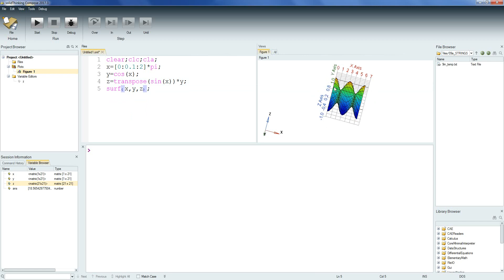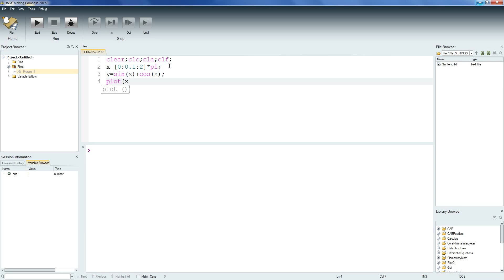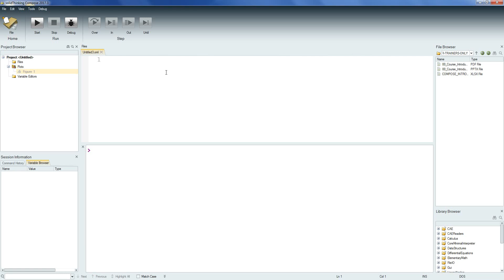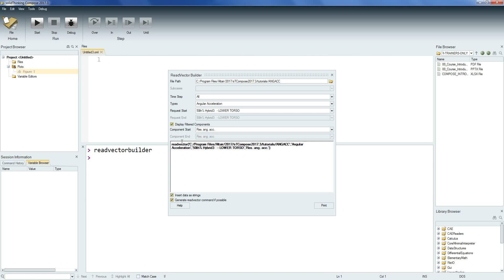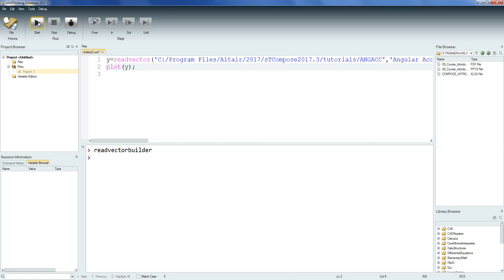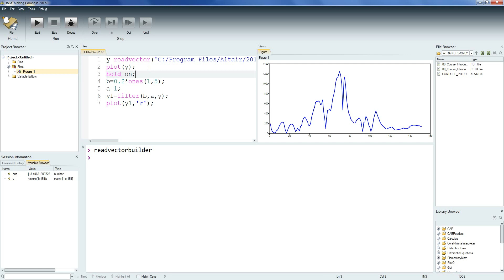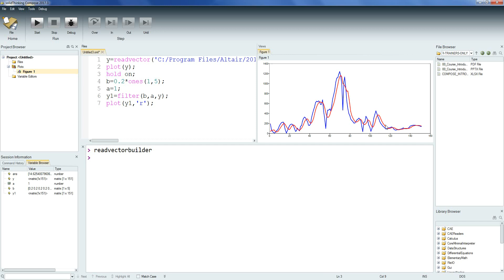SolidThinking Compose #3: Plotting and reading cae data